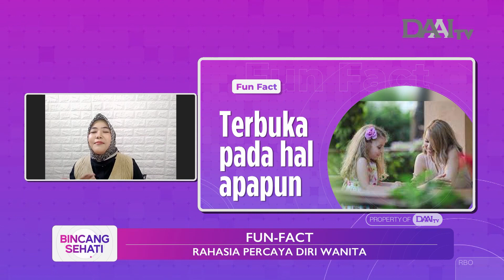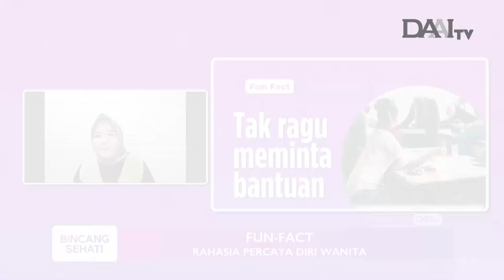Rahasia Percaya Diri Wanita | Bincang Sehati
Apakah meminta bantuan kepada orang lain berarti tidak percaya diri akan kemampuan diri sendiri ? atau sebagai bentuk mengakui diri belajar lebih banyak dari orang lain untuk mengembangkan diri lebih baik ?

Selengkapnya bersama Nicky Maulani, M.Psi., Psikolog dari Psikolog Multi Human Cendekiawan.